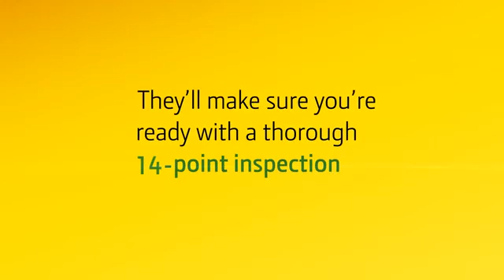Turf Mobile Service